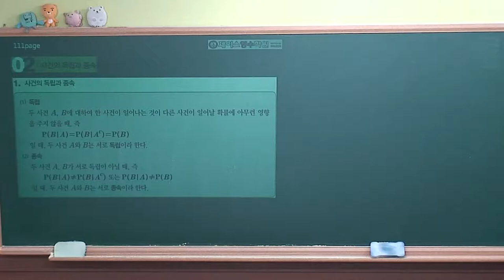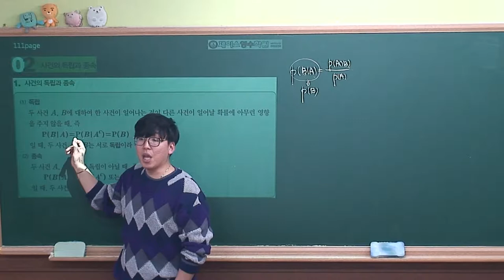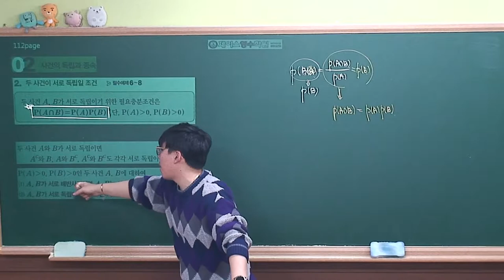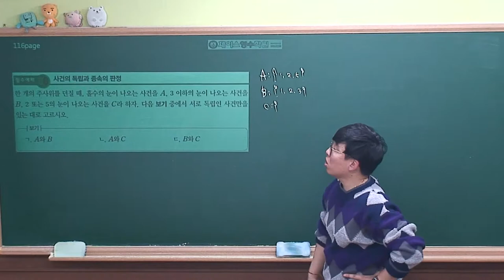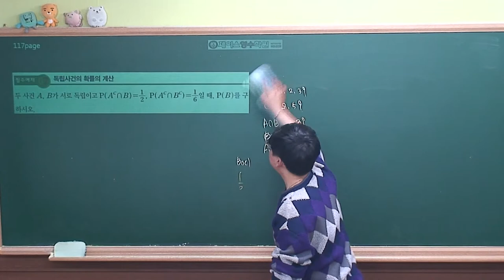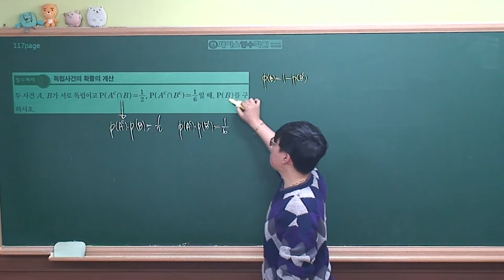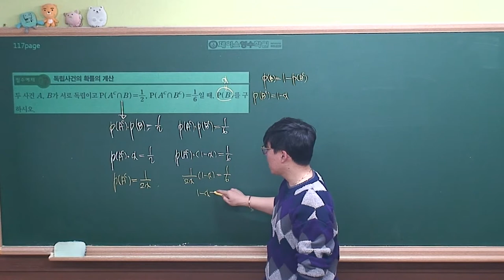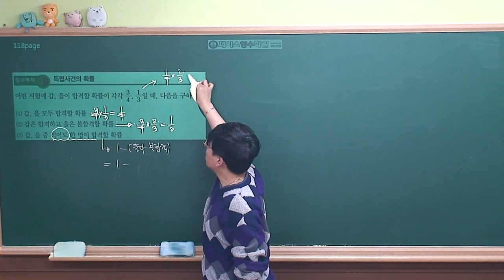[확률과통계 개념원리(2019년 고2)] Ⅱ-02(2)사건의 독립과 종속